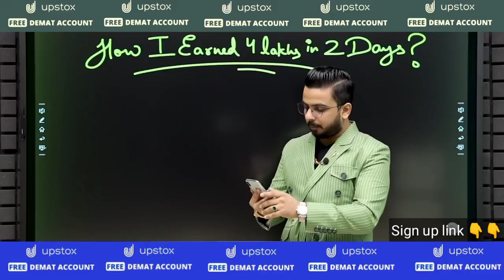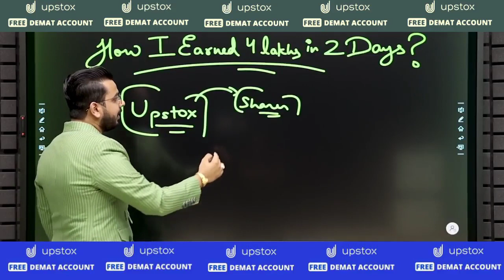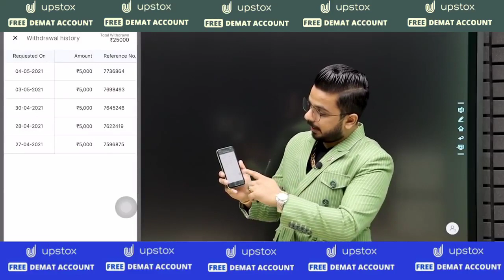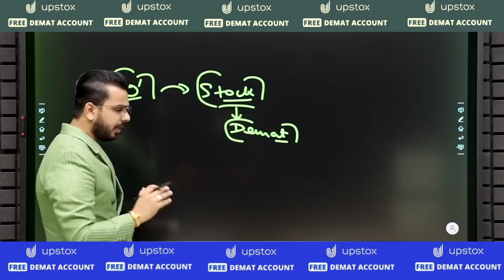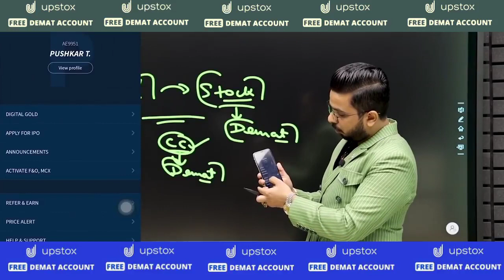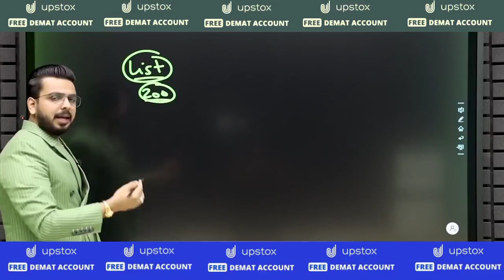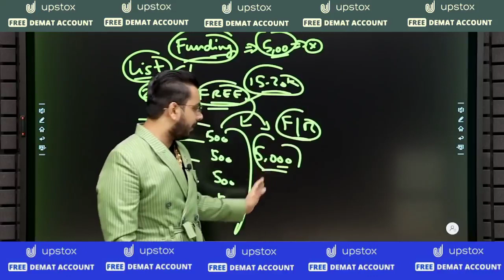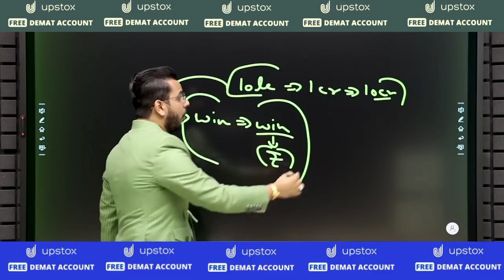4 Laks income in 2 days / Zero investment Online passive income / earn money online on Lockdown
Hello guys,In this Video you will get to know how can you EarnMoneyOnline​ with Upstox​ with Zero Investment just by referring to your friends and circle.

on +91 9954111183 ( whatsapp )